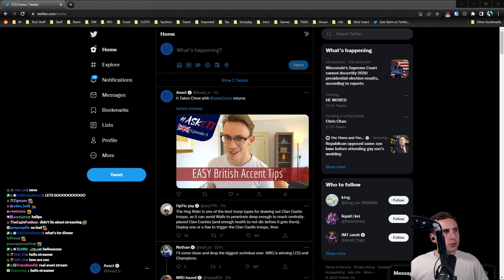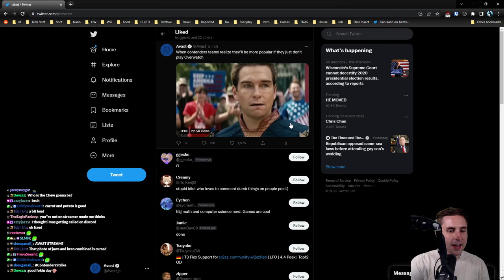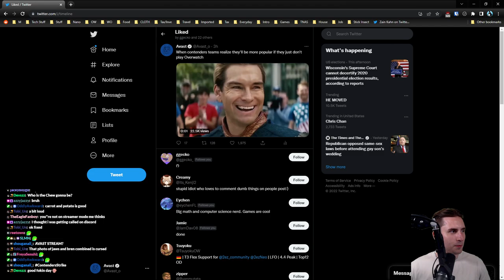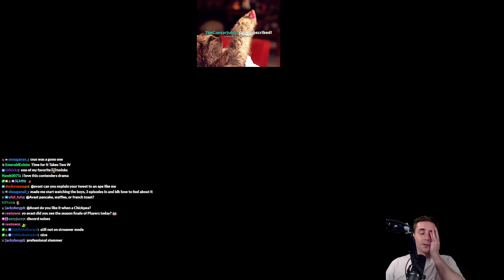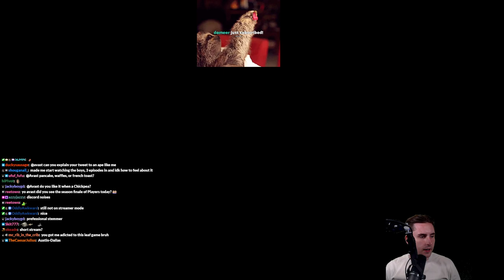Avast plays It Takes Two with Jaws | Part 2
Originally streamed July 28, 2022 - It takes chew